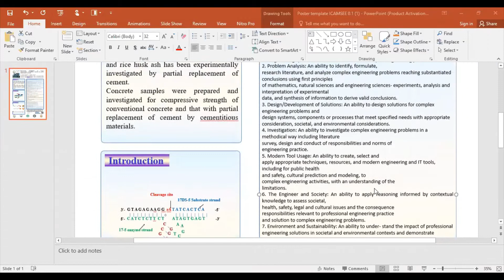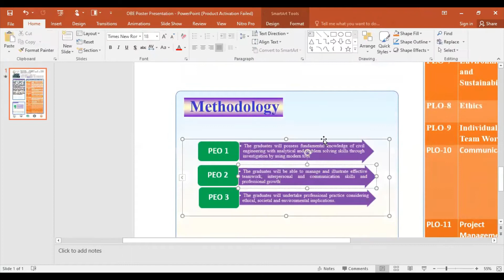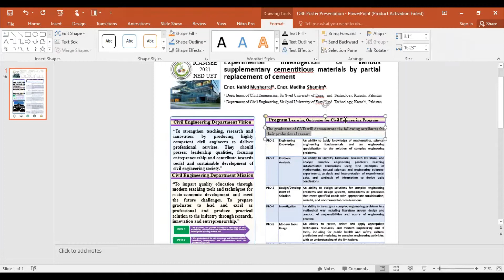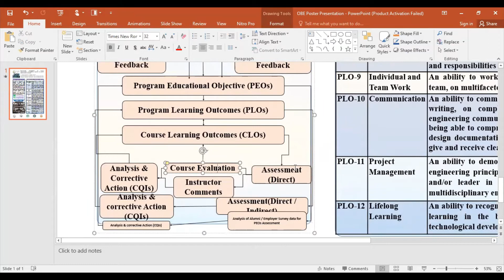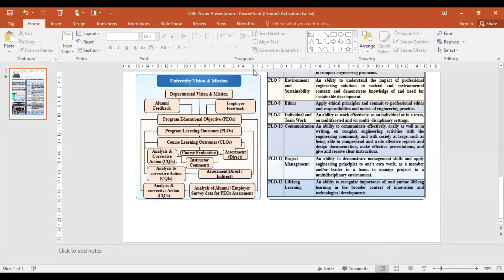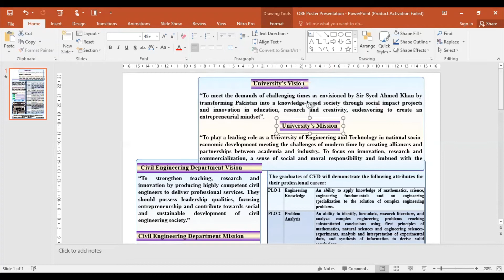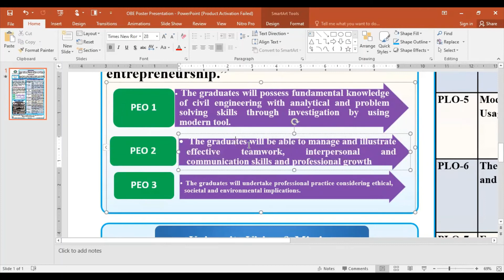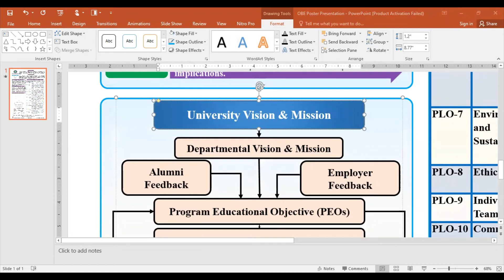Master Piece of Poster on Microsoft PowerPoint| Sample Outcome Based Education Poster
This video will tell you about making posters of any topic. Nowadays, it is very important to know the proper formatting of posters and another thing is that posters should be attractive and informative for the audience. I was also unaware about poster making on Microsoft PowerPoint but I have learned it. So, I decided to tell my viewers about poster making. I put samples of Outcome Based Education Posters on my blog as well. As a matter of fact, I am providing the link of my blog here to provide you sample. Here is the link;
Must watch this video and give me your feedback.